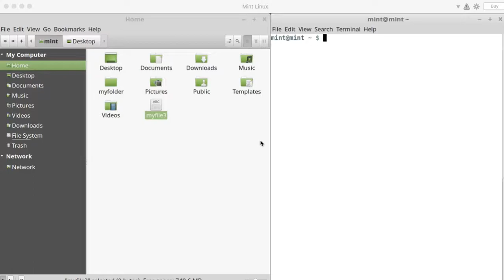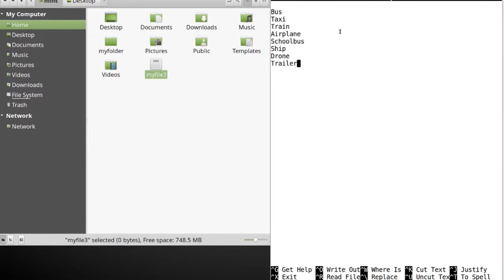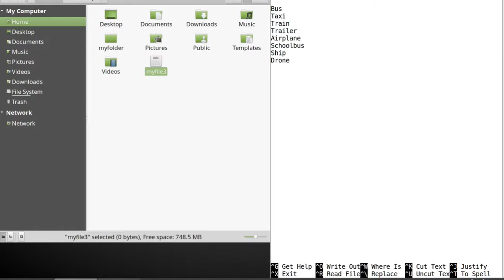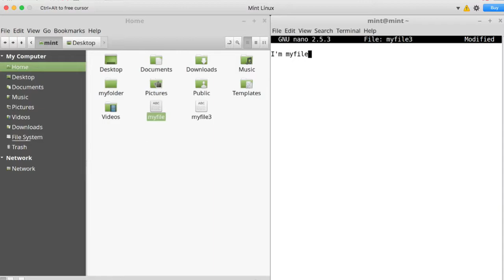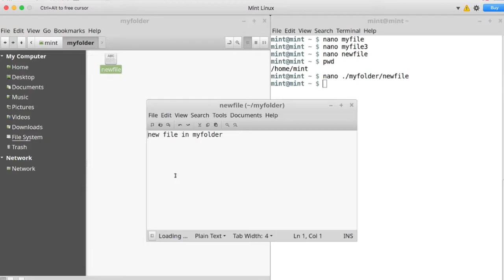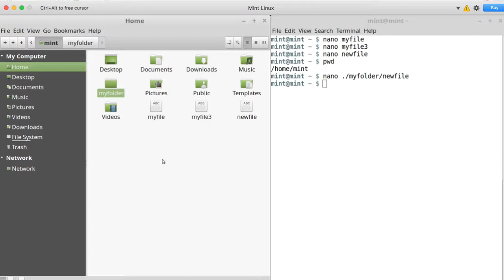Terminal 012 - 나노 에디터